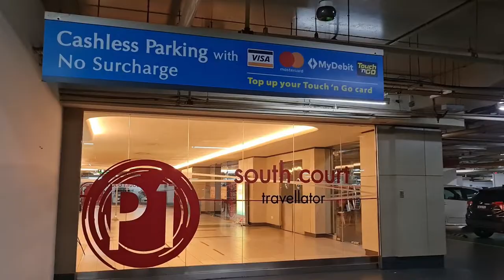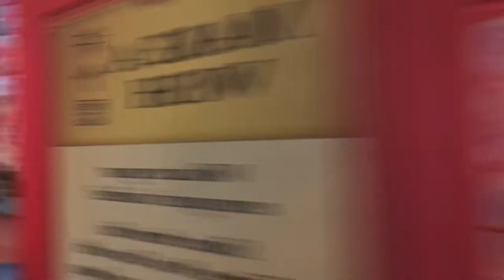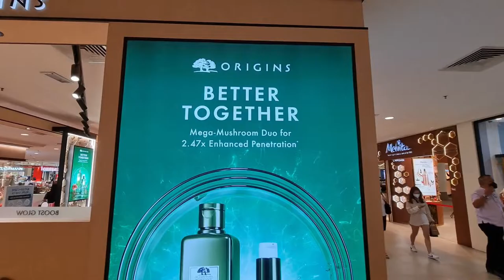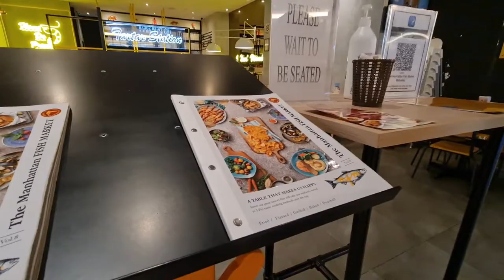Mid Valley Megamall CNY Decoration 2022| Lion Dance | Restaurant The Manhattan Fish Market| Vlog 1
Midvalley Megamall is a shopping complex developed by IGB corporation opened in year 1999.